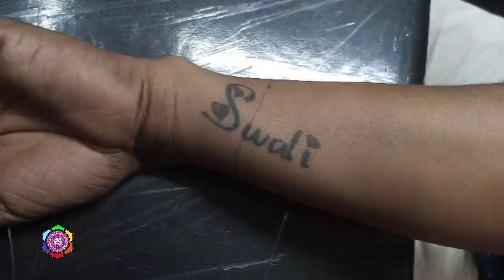cover up tattoo full video 152